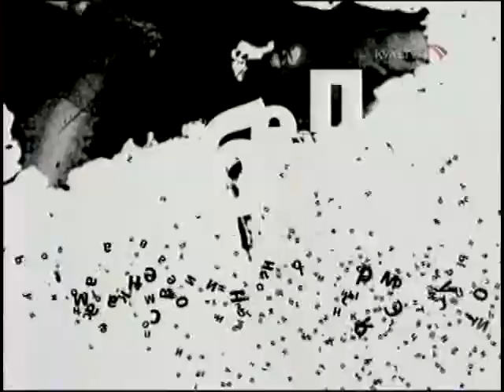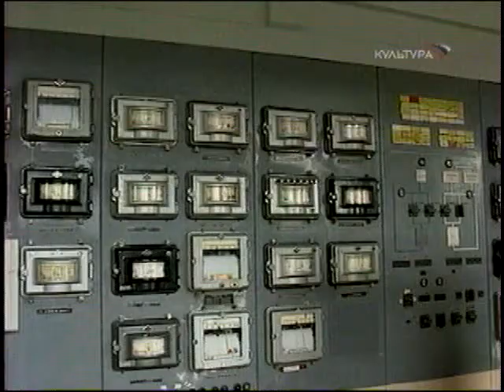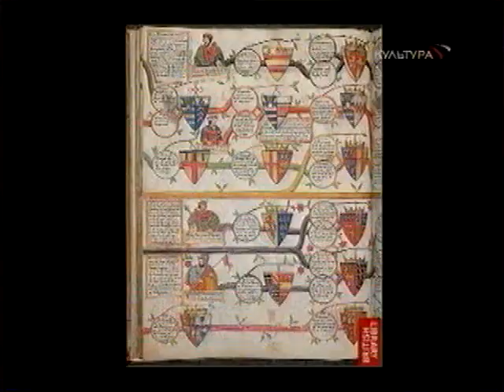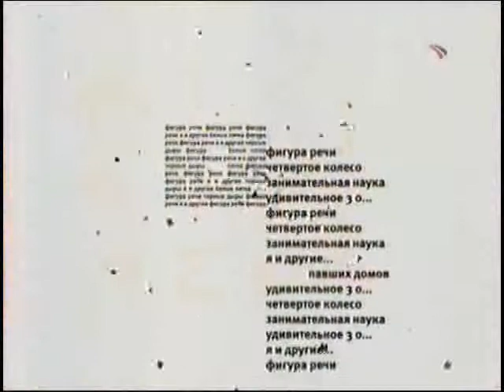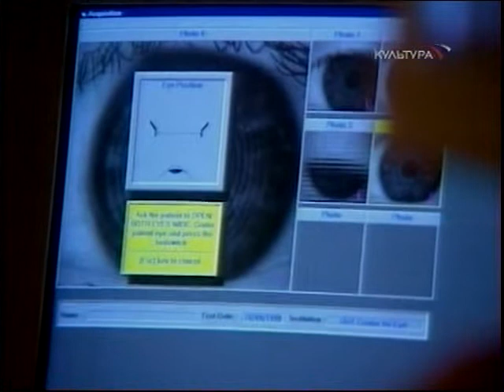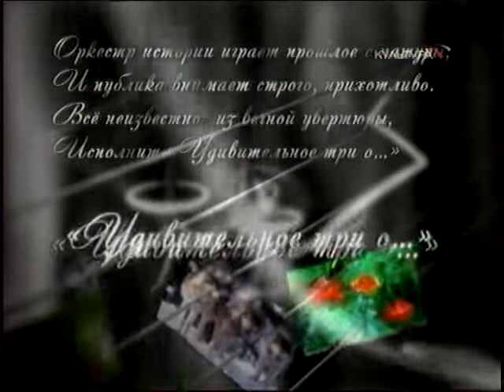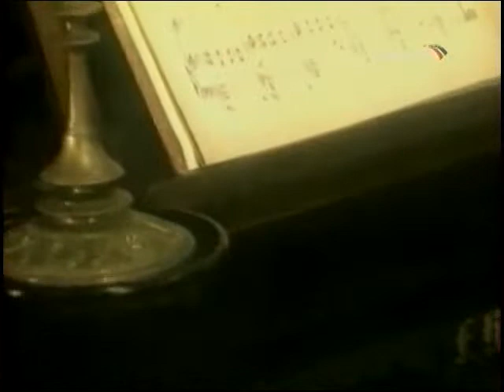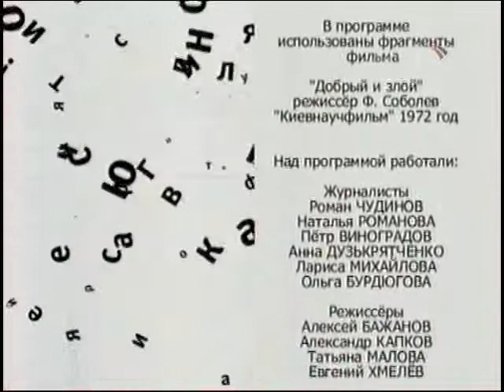Черные дыры. Белые пятна - 2007.12.20 - Россия (Культура) TVRip, д/ф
В программе:
наукоград Обнинск;
фильм "Добрый и злой" (1972) - как трудно быть человеком;
/снежная баталия. конец 19 века/;
что может герб рассказать о своём владельце;
какие события легли в основу скороговорки "Карл у Клары украл кораллы";
видеокератоскоп - система исследования зрения;
мыслительные способности и интернет;
о рождественской ёлке;
/коты-боксёры 1936 год/;
неизвестные факты жизни знаменитой певицы Полины Виардо.